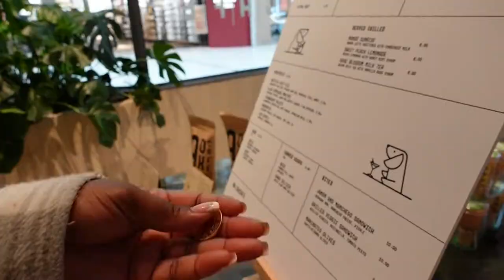Join me on a Shopping Adventure (Shopping Vlog)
What's up, Sweettimers?

Today's vlog was filmed a while ago, but this is a shopping vlog. Just a chill shopping day of my friend and I going to eat at Joey's and shopping at Aritzia. I hope you enjoy the content!

 ♡My Social Medias (Lets Chat)♡